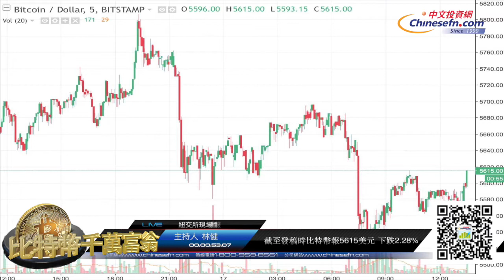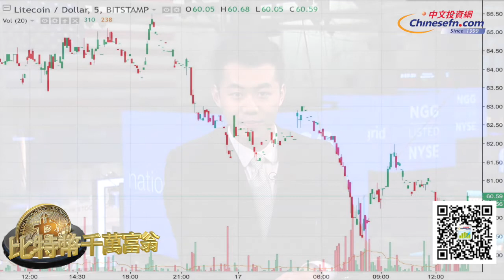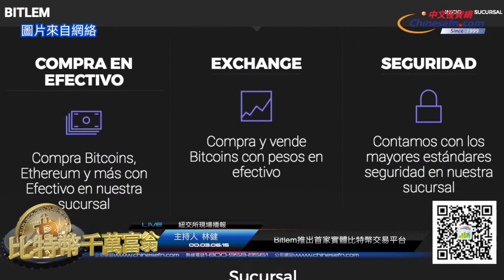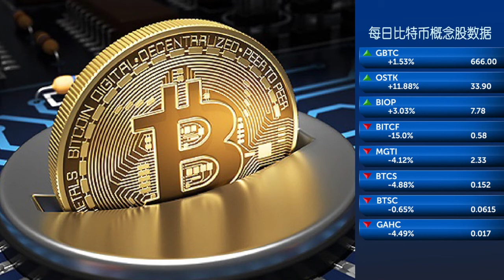20171017『比特幣千萬富翁』美國副國務卿支持區塊鏈技術 亞馬遜或在十月接受比特幣支付